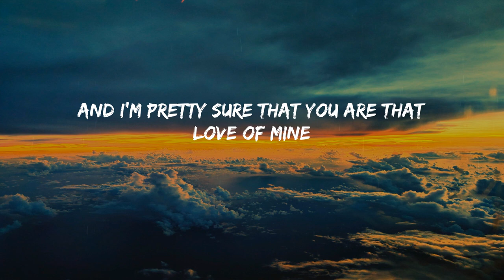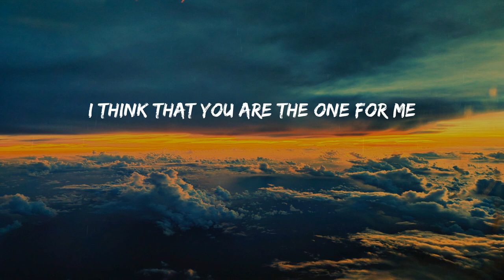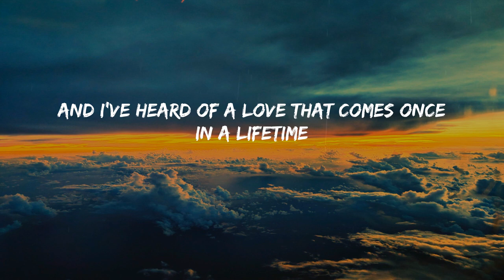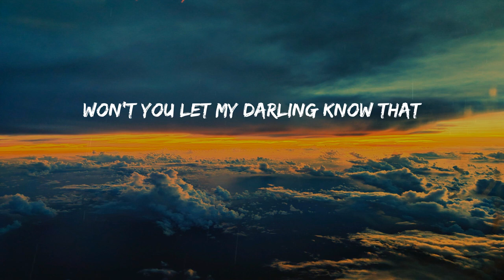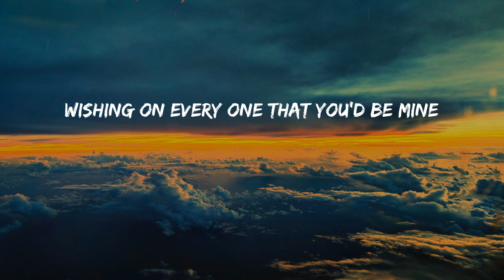Dandelions - Ruth B. (Lyrics)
Lyrics:
Mine
Smile
Mine
Smile
Mine
Smile
Mine